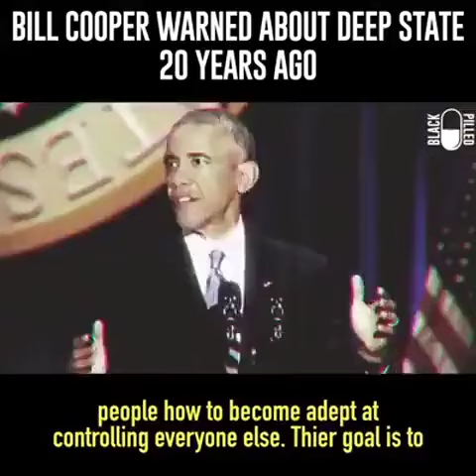December 12, 2022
globalizers evil plan